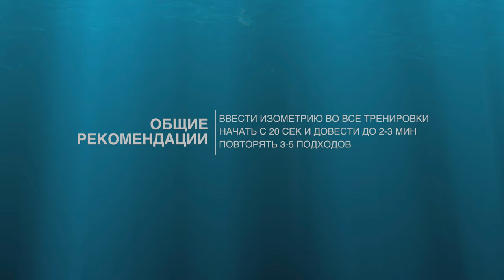ЛУЧШИЕ ИЗОМЕТРИЧЕСКИЕ УПРАЖНЕНИЯ (Статические)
Статические упражнения (изометрия) для многих покажутся нетипичным способом тренировки. Но польза данного способа тренировок неоспорима. Вы не только проработаете все группы мышц, но и сможете сбросить лишний вес. Вот лучшие 19 упражнений.

00:00 Введение
00:33 Планка на локтях
01:07 Боковая планка
01:44 Обратная планка
02:18 Обратная планка на одной ноге
03:00 Упражнение "стол"
03:37 Упражнение "стол" на одной ноге
04:18 Упражнение "посох"
04:57 Собака мордой вниз
05:33 Плечевой мост
06:13 Упражнение "стульчик"
06:55 Полуприсед с руками вверх
07:29 Саранча
08:13 Наклон корпуса
08:49 Упражнение "ласточка"
09:33 Баланс на одной ноге
09:58 Упражнение "лодочка"
10:28 Позиция "кобра"
11:07 Швейцарский нож в статике
11:47 Боковой наклон
12:35 Плюсы статики
12:48 Общие рекомендации
13:03 Это всё